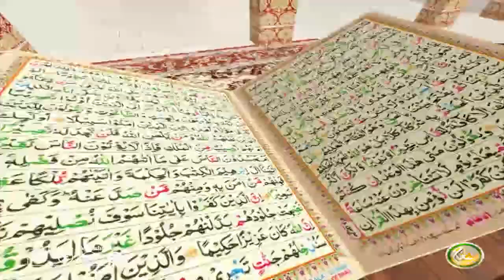TAFSEER ALQURAN WITH ABU SAEED | EP09 | تفسیر القرآن له ابو سعید سرہ